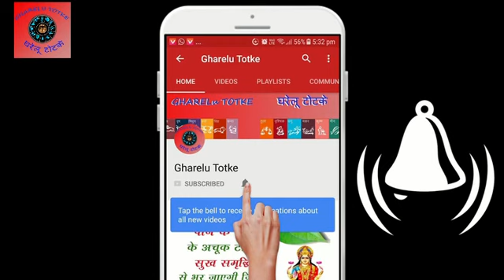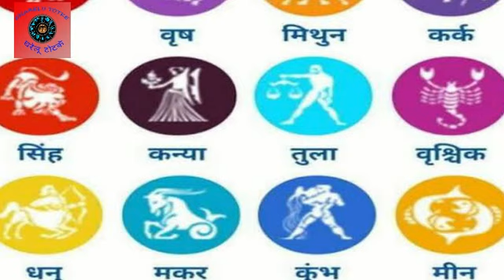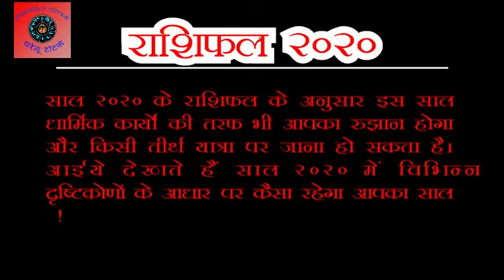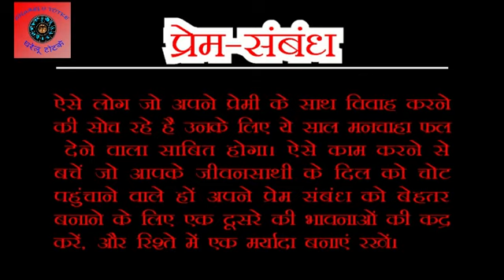वार्षिक राशिफल तुला 2020 || Tula Rashifal 2020 || Libra Horoscope 2020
तुला राशिफल 2020 के अनुसार, तुला राशि के जातकों के लिए, ये साल काफी रोमांचक, और बहुत से अलग अनुभव, देने वाला साबित होगा। इस साल आप विशेष रूप से, अलग-अलग जगहों की, यात्रा पर जा सकते हैं, लेकिन इस दौरान, अपने स्वास्थ्य का विशेष ध्यान रखें। वाहन चलाते वक़्त, सावधानी बरतें, और अपनी सेहत का, विशेष ध्यान रखें। इसके अलावा, बेवजह के झड़गों, और विवाद से खुद को दूर रखें।
साल 2020 के राशिफल के अनुसार, इस साल धार्मिक कार्यों की तरफ भी, आपका रुझान होगा, और किसी तीर्थ यात्रा पर, जाना हो सकता है। आईये देखते हैं, साल 2020 में, विभिन्न दृष्टिकोणों के आधार पर, कैसा रहेगा आपका साल !

* पारिवारिक जीवन
* वैवाहिक जीवन
* आर्थिक स्थिति
* स्वास्थ्य
* नौकरी
* व्यवसाय
* शिक्षा तथा प्रतियोगिता
* प्रेम-संबंध
* क्या करें क्या न करें

 यह जाने के लिए आप इस वीडियो को अंत तक पूरा देखें और  यदि जानकारी अच्छी लगे तो कृपया मेरे इस विडियो को लाइक और शेयर करना ना भूले तथा मेरे इस चैनल को सब्सक्राइब करे और अपनी सुविधा के अनुसार लाभ उठाये |

Thanks